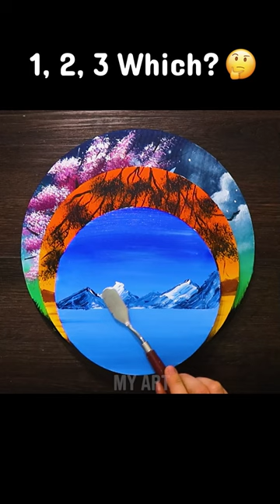Then Now Forever 😍